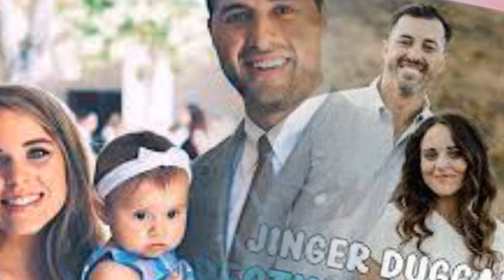LATEST NEWS ! Jinger Duggar Shares the ‘Crazy’ Way She Revealed Her Pregnancy to Her Mom & Sisters